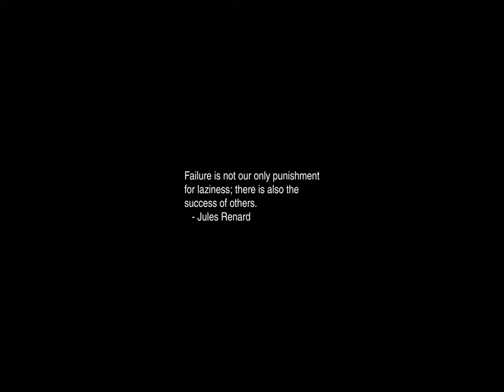Sunrise Time-lapse: Wednesday, October 02, 2024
On this day:
   Aristotle dies of indigestion, 322 BC
   Mohandas K. Gandhi born at Porbandar, Kathiawad, India, 1869
   First robotics-based CAM, 1939
   Jacques Cartier discovers Montreal, Quebec, 1535
   Thurgood Marshall sworn as the first black Supreme Court Justice, 1967
   Anniversary of Guinean Independence in Guinea
   World Statistics Day
   International Day of Non-Violence

Today's random fortune, quote, or snark:
Sigmund Freud is alleged to have said that in the last analysis the entire field
of psychology may reduce to biological electrochemistry.